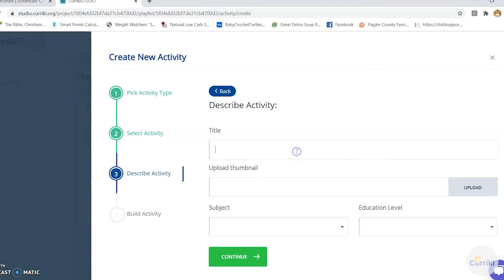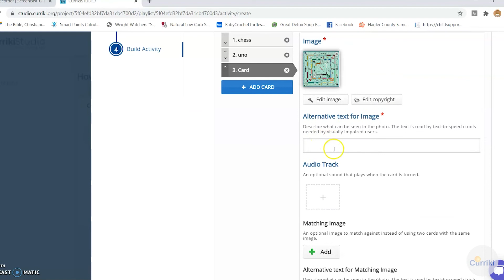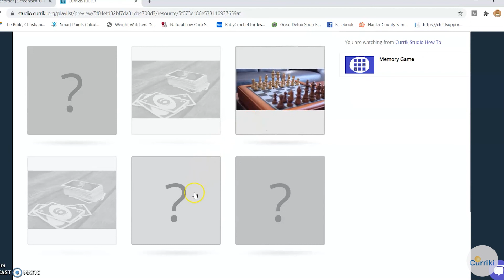Memory Game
Create your own memory games and test the memory of your site’s users with this simple yet beautiful HTML5 game.